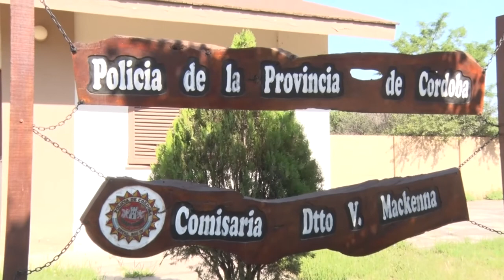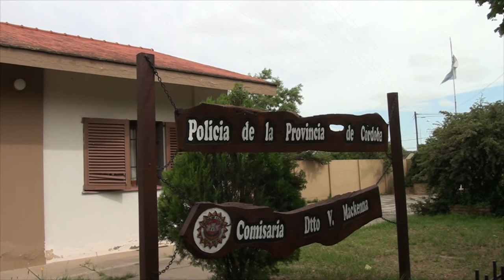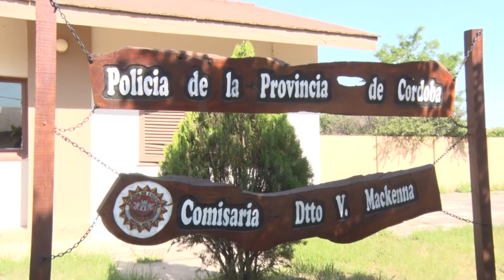WALTER COMOGLIO JEFE DEPENDENCIA POLICIAL LOCAL OPERATIVOS Y CONTRAVENCIONES